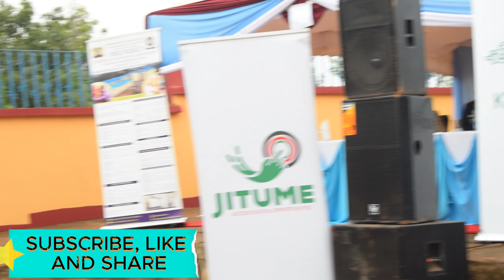JITUME LAB LAUNCH AT MICHUKI T.T.I BY CS ICT AND CS WATER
THE LAUNCH OF JITUME LAB WITH 100 COMPUTERS BY CS ICT  ACCOMPANIED BY CS WATER